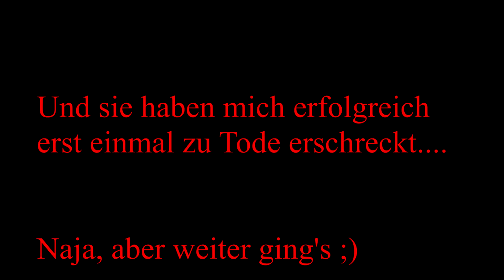KYMCO MXU 50 - Quad against snow depression!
Winterpause?         NEEEEEEE!

Winter break?        Bullshit!

Nach einer langen Pause melde ich mich wieder zurück und wollte euch direkt was neues zeigen! Ist vielleicht nicht das Beste Video von mir aber hey, meine erste Tour mitn Quad durchn Schnee

After a long break I'm back and want to show you directly something new! It may be not my best video but hey, it was my first tour through snow

In dem Sinne, denkt dran: One Passion! The best Road is Offroad!